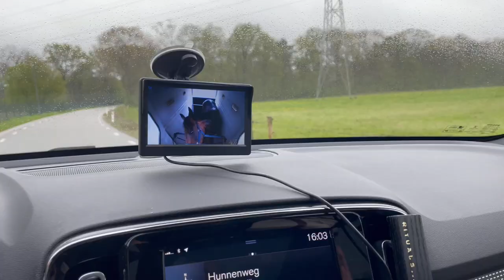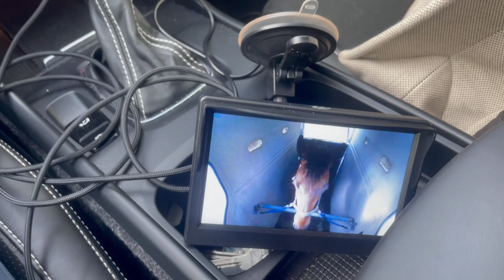Tranen van geluk! Op vakantie in Kootwijk! -VLOG25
In deze video zien jullie de eerste vakantie van Flo en mij! We gaan 3 dagen naar Kootwijk om op de Veluwe te rijden!

We gaan;
-dag 1 met Saar en Elvis op pad
-dag 2 met stalgenootjes op buitenrit
-dag 3 helemaal alleen!

Wanneer Flo en ik alleen op pad gaan besef ik mij hoeveel ik kan genieten samen met Flo en hoe bijzonder dat eigenlijk is.

Veel kijkplezier en tot snel! ❤️

Liefs Romy en Flo!